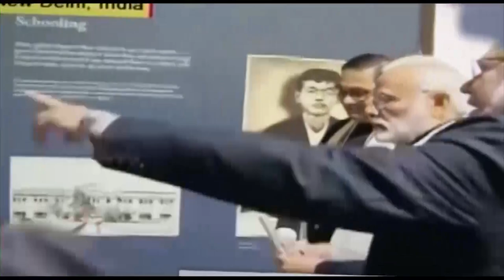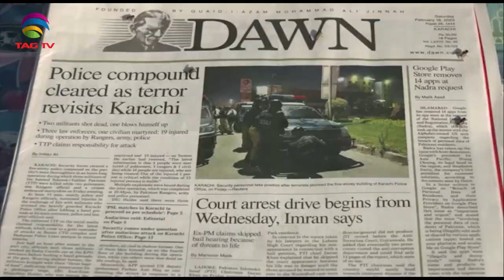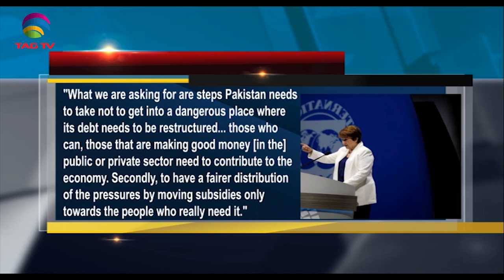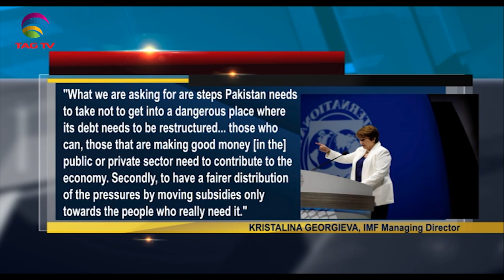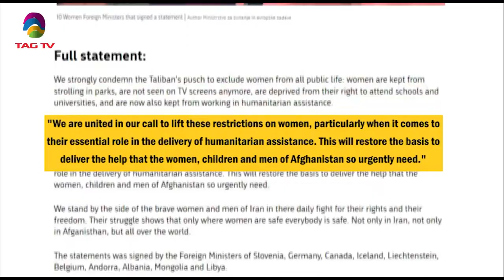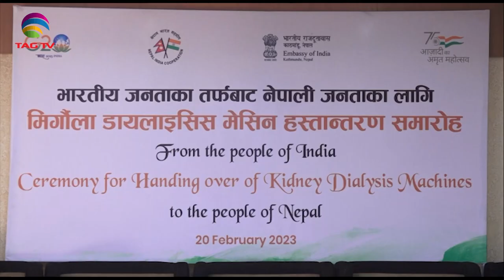South Asian Newsline, February 20, 2023